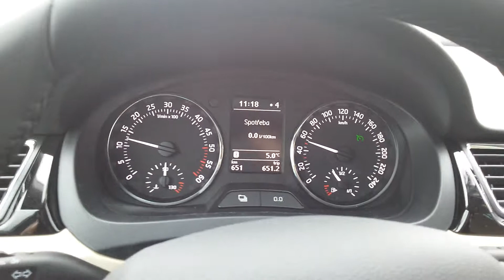Rapid Spaceback 1.6 TDI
Interier